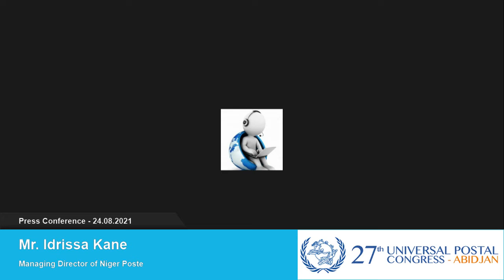Idrissa Kane, Managing Director of Niger Poste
Press conference, 24 August 2021